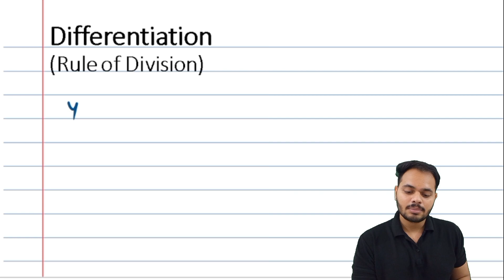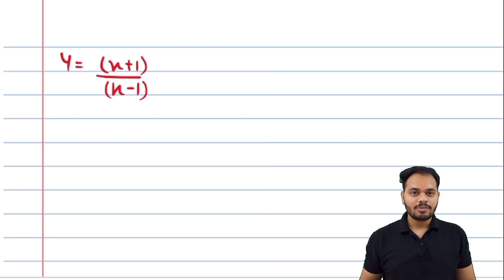Quotient Rule | Rule of Division | Differentiation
Quotient Rule | Rule of Division | Differentiation | Divyanshu Sharma

Hello Everyone,
In this video , we are going to discuss Rule of Division in Differentiation.

differentiation
rule of division
rule of division in economics
rule of division economics
rule of division in differentiation
rule of division differentiation
Time Laps:-
00:00 - Introduction
00:29 -